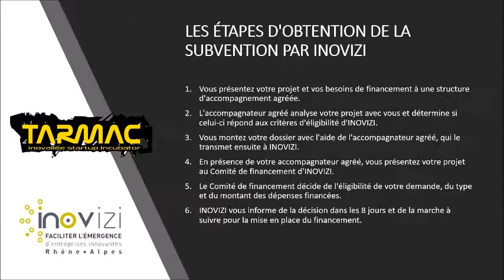Projet innovation start-up dispositif inovizi Bernabé chumpitazi intervention 2